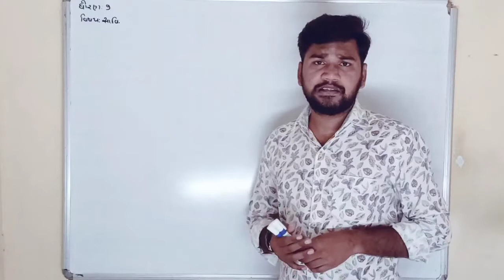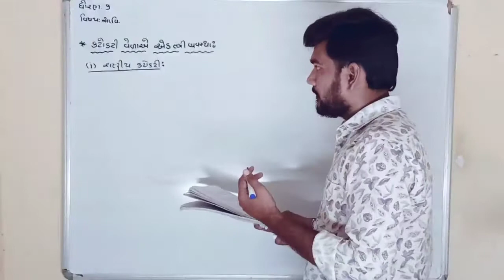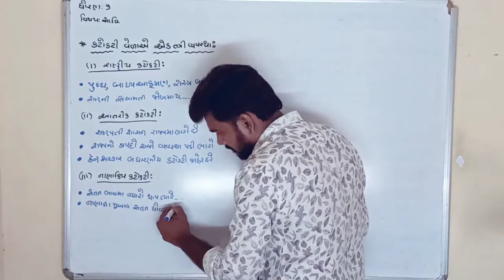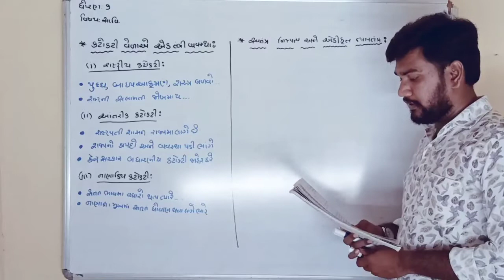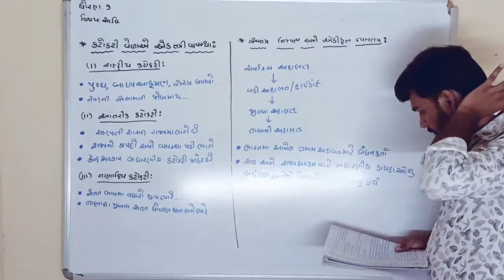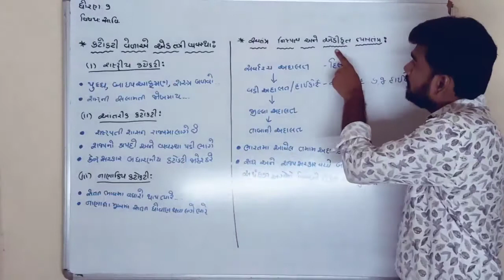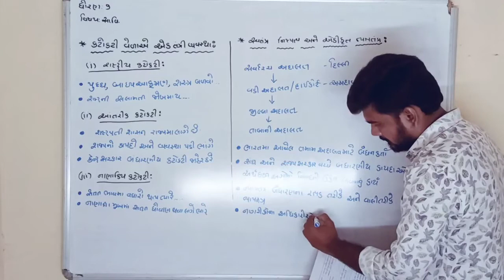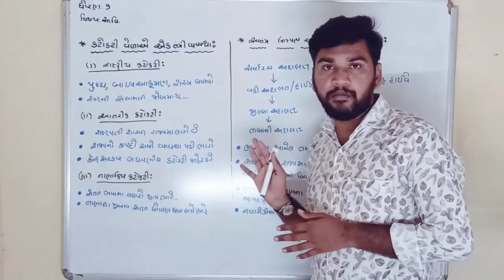std 9 ss unit 8 part 7 કટોકટી અને સ્વતંત્ર ન્યાયતંત્ર